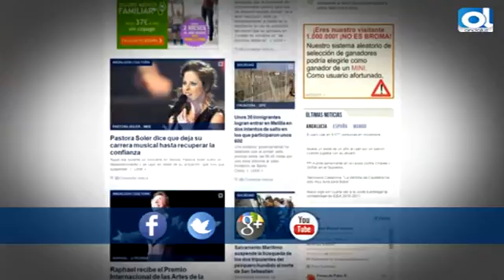Resumen del 4 de enero de 2015